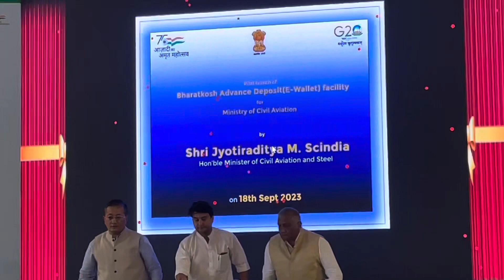Inauguration Of UDAAN BHAWAN DGCA By Hon’ble Union MO Civil Aviation Shri Jyotiraditya Scindia@DGCA